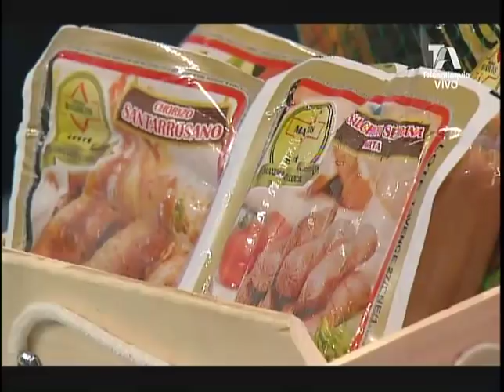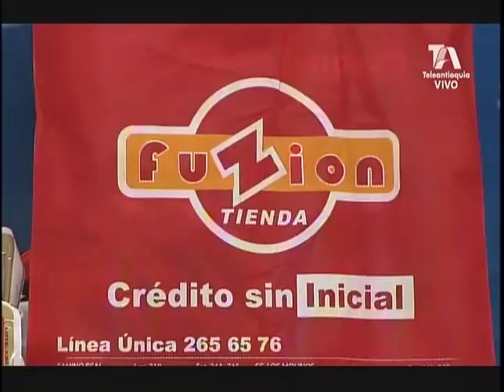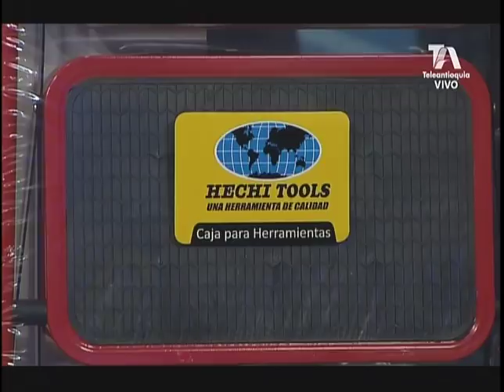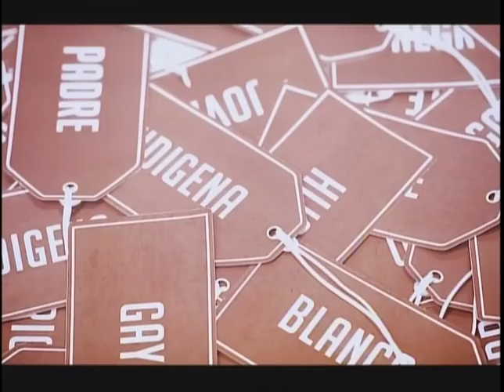EL SÚPER DEBATE 17 DE DICIEMBRE 2017